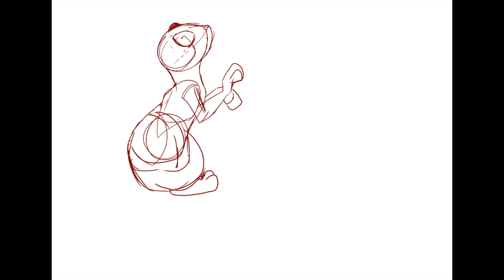Pokémon fanart : espeon & umbreon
voila, there they are. my favorite eeveemutions ever 🥰
what's your favorite eeveelution?